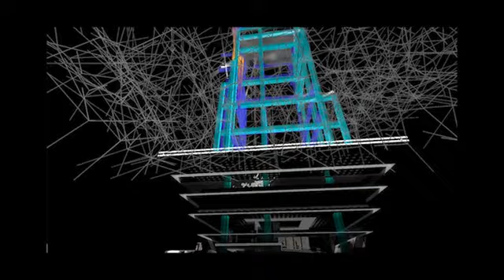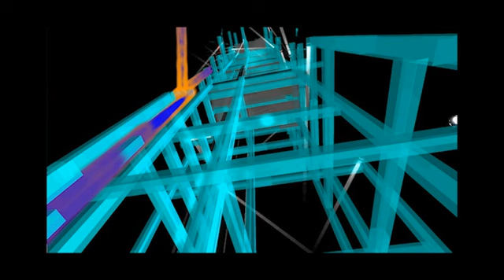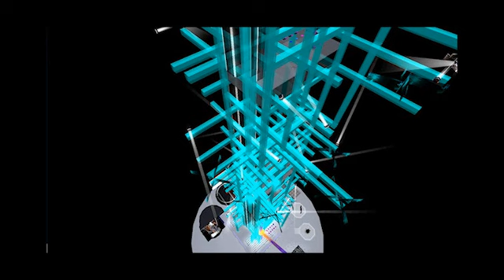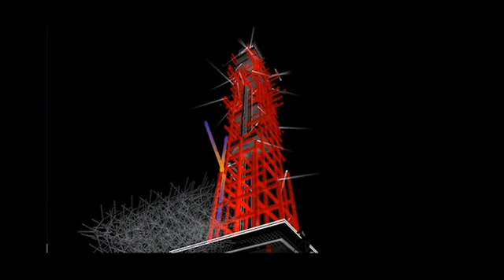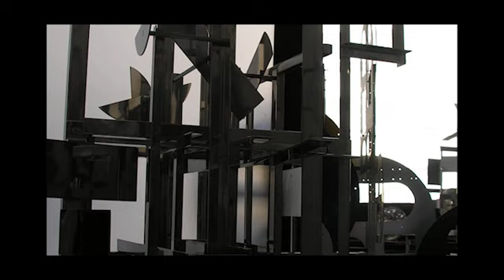SL_TLC_NET_nr2.flv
Artspace Diabolus CARP SL-TLC project part 2